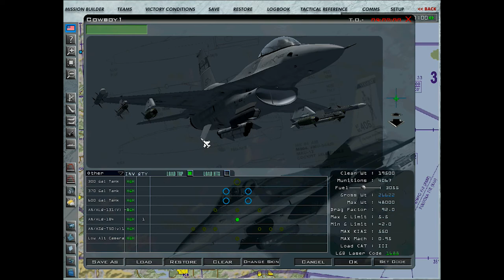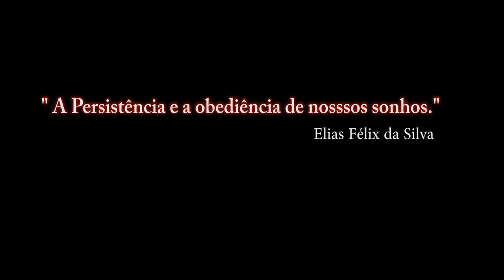Falcon BMS 4.33 Para Recrutas_9º video_ PT-BR